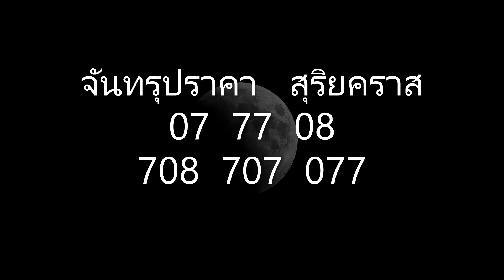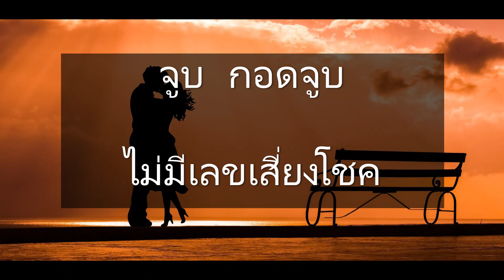ทำนายฝัน พร้อมเลขนำโชค... ฝันเห็นจันทรุปราคา สุริยคราส จิ้งหรีด จูบ จักรพรรดิ เจดีย์ พระปรางค์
ฝันพยากรณ์ ทำนายฝัน บอกเหตุดี เหตุร้าย
สิ่งที่เป็นมงคล แก้ปีชง ประจำปี 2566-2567
หน้ากากอนามัย หน้ากากอนามัยทางการแพทย์ชนิด3ชั้น
ชุดตรวจโควิด ตรวจหาแอนติเจนด้วยตนเอง
เครื่องวัดออกซิเจนปลายนิ้ว ทดสอบอย่างรวดเร็ว 8 วินาที
เครื่องสำอาง สวยตรงปก เสริมราศี ทุกปีนักษัตร

พร้อมด้วย ตัวเลขนำโชคจากความฝัน
รับโชคจากความฝันของท่าน คลิก
โปรดใช้วิจารณญาณและเหตุผลด้วยนะครับ

เครดิต  หนังสือฝันพยากรณ์  โดย ญาณทิพย์